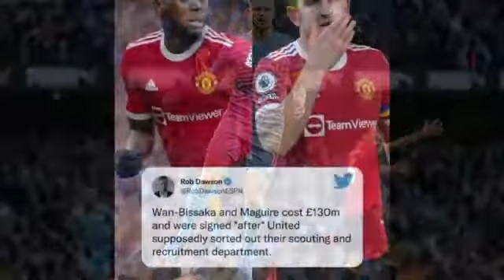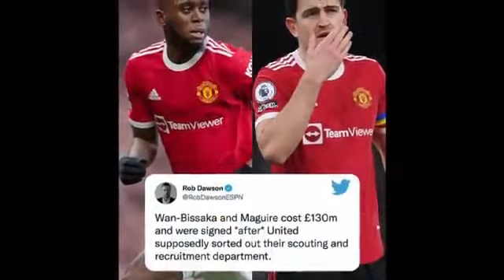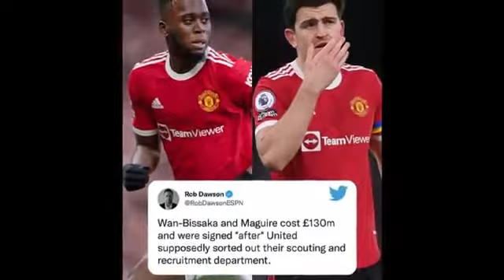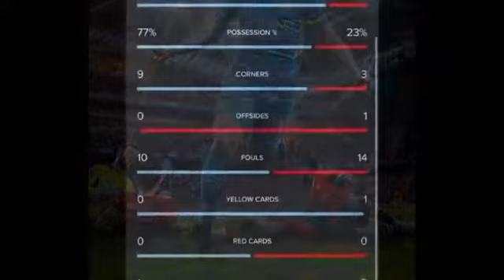ciyaarihii dhacay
ciyaarihiihii kubada cagta